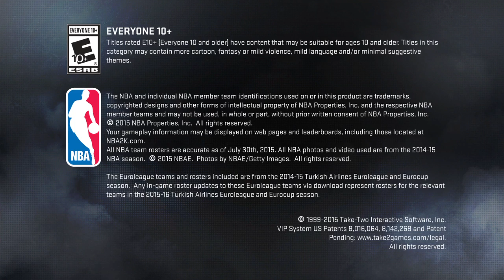NBA 2K16_Fuck Stephen Curry Again